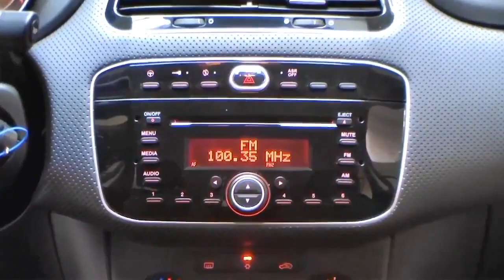Fiat Hamburg Fiat Punto 1 4 8V Dynamic Acid Jazz blau 00687082 fiat niederlassung hamburg jetzt Stel